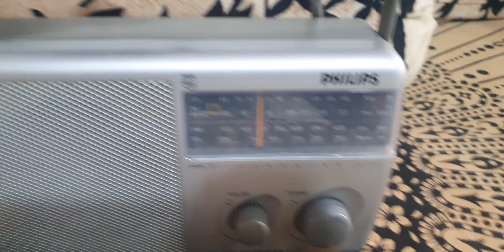PHILIPS CHAMPION COMPLETE WORKING RADIO MO.